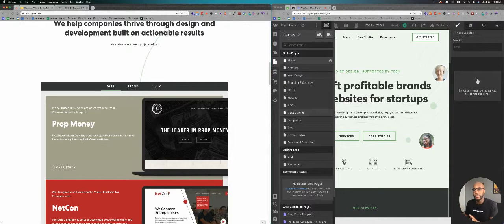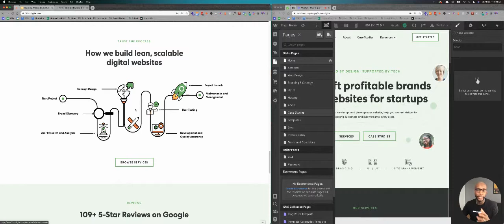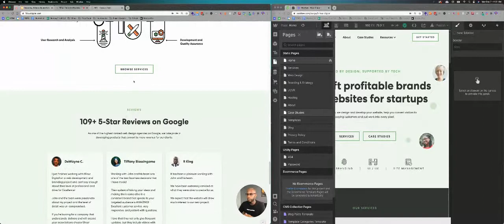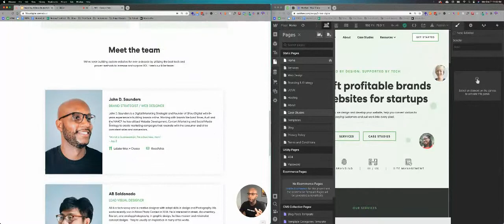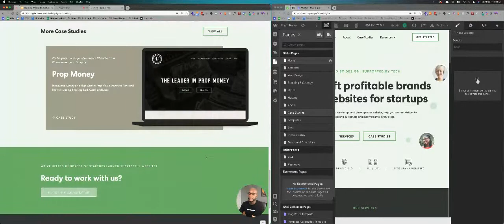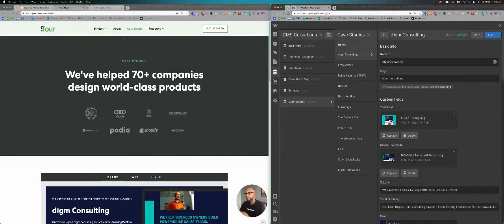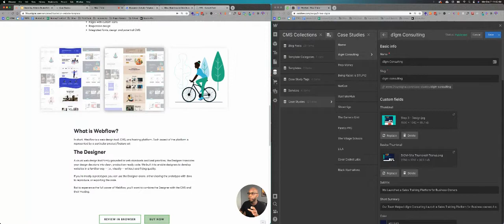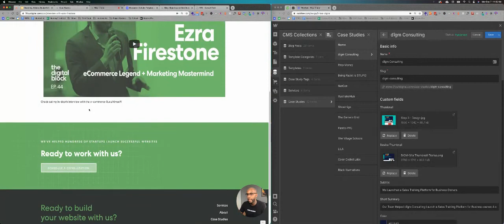A Breakdown: We Migrated Our Website Design Agency Site to Webflow [WEBFLOW TIPS]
👋 ABOUT ME:
John D. Saunders is a Web Designer and Founder at 5Four Digital and an Automation Expert with a decade of experience building brands online.

Working with brands like Land Rover, Audi and the NAACP, he has utilized Website Development, Standard Operating Procedures, Content Marketing and Social Media Strategy to create marketing campaigns that resonate with the consumer and drive consistent sales and conversions.

John’s main focus is to provide VALUE to business owners and entrepreneurs through web design and marketing strategy. By launching an online course with more than 1,900 active students and building, scaling and selling three ecommerce businesses, John hopes to continue spreading digital marketing knowledge around the world while providing stellar marketing tactics to local and national business owners.

Lastly, John recently launched BlackIllustrations.com to provide 40+ FREE illustrations for use with websites featuring people of color. It’s since had over half a million site visitors and 40,000 downloads.